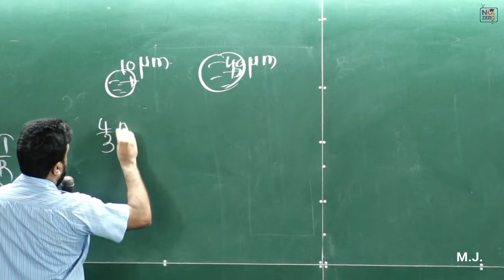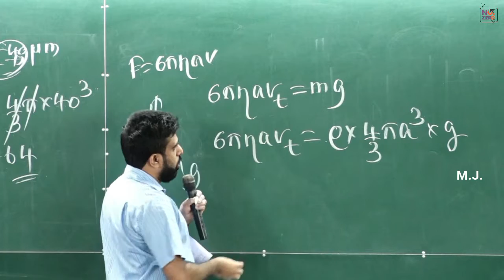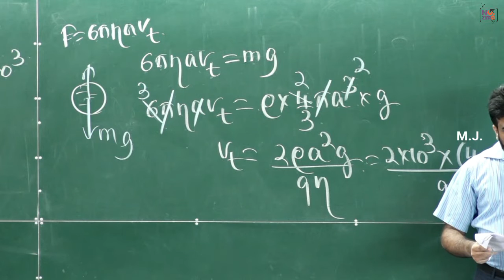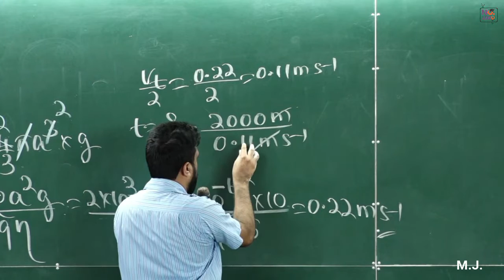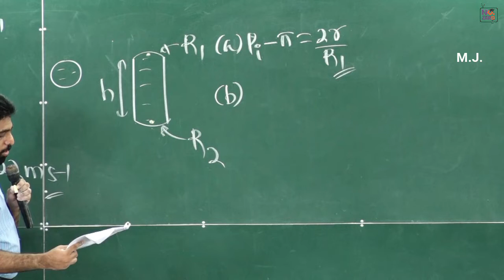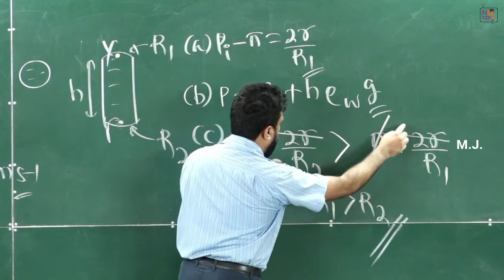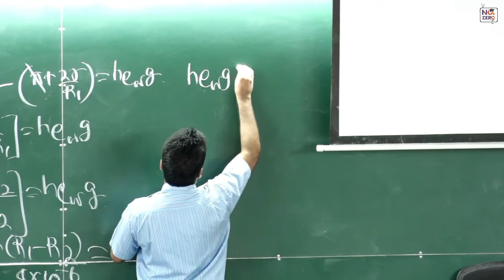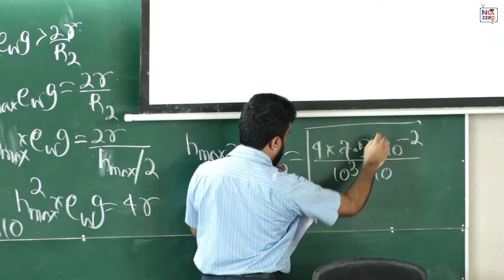Mahen Jecob | Surface Tension | 2010 Essay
Special Credits : Rumesh Rajapaksha, Thikarathna Situbandara